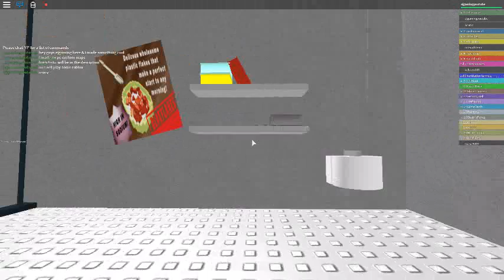my new mcpc maps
maps